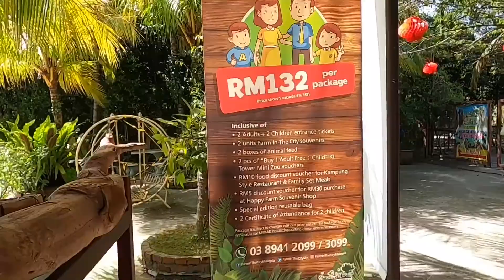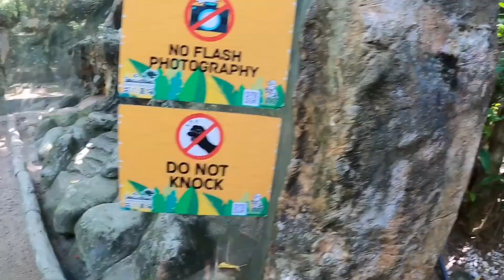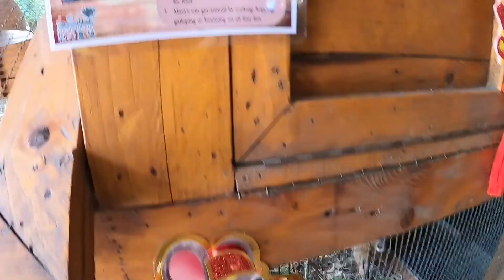Farm In The City 2020